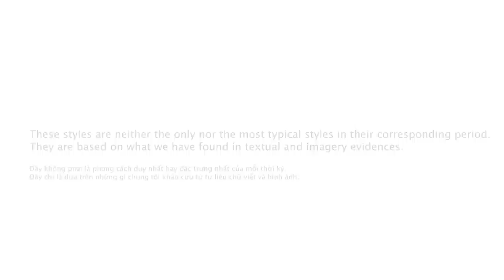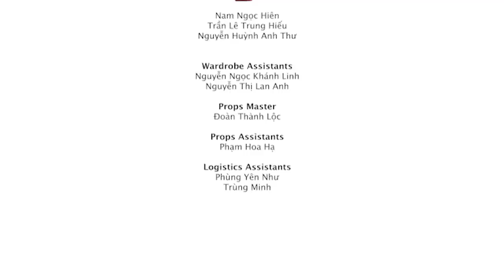NGƯỜI VIỆT XA LẠ?!? | 1000 Years of Vietnamese Fashion - 1000 Năm Việt Phục - Cổ Phục Việt Nam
VIETNAMESE? REALLY?!  - Tiếng Việt bên dưới

Did they really dye their teeth jet black? In which dynasty women preferred a short sporty hairstyle? Could they indeed wear that many layers in this tropical country?

Here is how Vietnamese traditional fashion has transformed over 1000 years.

• COUPLE & FOLKLORE POEM

🏵 This is a project in the project series “Weaving a Realm”.

NGƯỜI VIỆT XA LẠ?!? - 1000 Năm Việt Phục

Ông bà mình nhuộm răng đen lay láy, đẹp không? Có lúc nào các nữ nhân lại chuộng tóc ngắn khoẻ khoắn thay vì tóc dài thướt tha? Việt Nam nóng thế, làm gì có chuyện mặc nhiều lớp áo?

Xem thử thời trang Việt phục 1000 năm có gì hay ho nào.

• CẶP ĐÔI & CA DAO

🏵 Chuỗi dự án DỆT NÊN TRIỀU ĐẠI

Bản ghi hình và bộ ảnh “NGƯỜI VIỆT XA LẠ?!? - 1000 Năm Việt Phục” là một dự án trong chuỗi dự án “Dệt Nên Triều Đại”.

- THE CREW | ĐỘI NGŨ THỰC HIỆN  -

• PRODUCER | NHÀ SẢN XUẤT
Vietnam Centre

• ART DIRECTOR | CHỈ ĐẠO NGHỆ THUẬT
Đoàn Thành Lộc

• CINEMATOGRAPHER  | QUAY PHIM
Ares Photography

• COSTUMES | PHỤC TRANG
Trần Lê Trung Hiếu
Nguyễn Huỳnh Anh Thư

• WARDROBE ASSISTANTS | TRỢ LÝ PHỤC TRANG
Nguyễn Ngọc Khánh Linh
Nguyễn Thị Lan Anh

• PROPS MASTER | ĐẠO CỤ |
Đoàn Thành Lộc

• PROPS ASSISTANTS | TRỢ LÝ ĐẠO CỤ
Phạm Hoa Hạ

• LOGISTICS ASSISTANTS | TRỢ LÝ HẬU CẦN
Phùng Yên Như
Trùng Minh